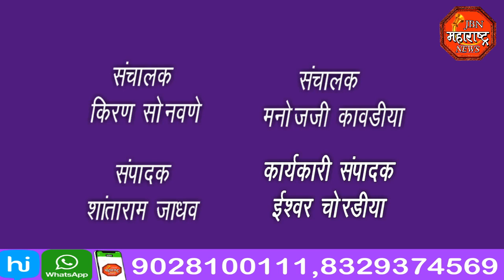jbn maharashtra news jalgaon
मराठा समाजाच्या आरक्षणावर स्थगिती आल्या मुळे संतप्त  मराठा समाज बांधव उतरले रस्त्यावर .जामनेर शहरातील जिजामाता चौकात केले रास्तारोको.आ.महाजनांच्या निवासस्थानी  ढोल बजावो आंदोलन  करण्यात येऊन आ.महाजनांशी भ्रमणध्वनी वर संपर्क साधून केली मराठा समाजाच्या आरक्षणा वरील स्थगिती हटवण्याची मागणी